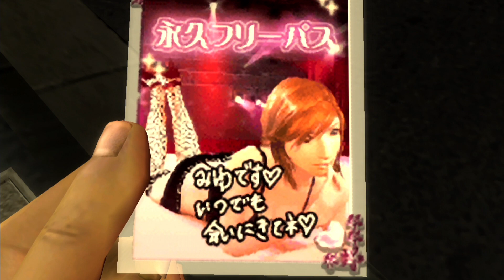【#6】神室町の治安はガバガバ【龍が如く】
カサンドラレベルの治安。